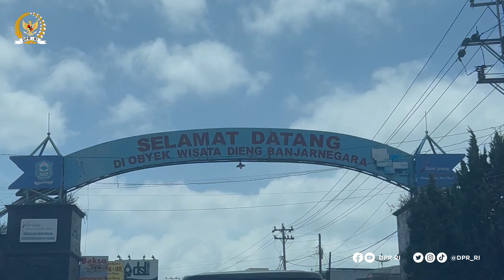PENINGKATAN INFRASTRUKTUR MENUJU DIENG PERLU DIPRIORITASKAN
Komisi V DPR RI melakukan kunjungan kerja spesifik di Kawasan Wisata Dataran Tinggi Dieng, Banjarnegara, Jawa Tengah. Dalam rangka memantau progres penataan kawasan wisata di Dieng.

Melihat kondisi akses jalan yang kurang memadai dan jauh dari jangkauan Stasiun Kereta Api maupun ruas jalan nasional. Untuk itu, Komisi V akan memprioritaskan kemudahan akses jalan menuju wisata Dieng, melalui infrastuktur jalan dan sarana transportasi.

Komisi V mengusulkan jalan tol jadi salah satu akses yang bisa memberi kemudahan bagi para wisatawan yang ingin berkunjung ke wisata Dieng. Dengan ini, diharapkan akan semakin banyak program yang bisa memberi dampak bagi kemajuan Jawa Tengah.